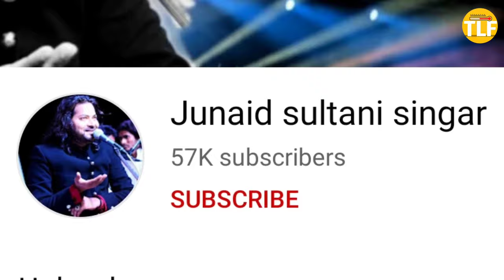Junaid Sultani Lifestyle 2021, Biography, Family, House, Age, Education, Income & Net Worth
Credits -

The Lifestyle Fever